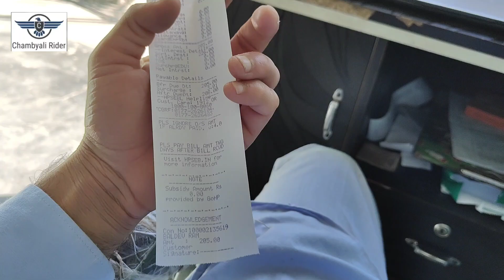Aaj ka din ghumte huae phir pahoonch gya Kirti buji ke paas#chambyalirider